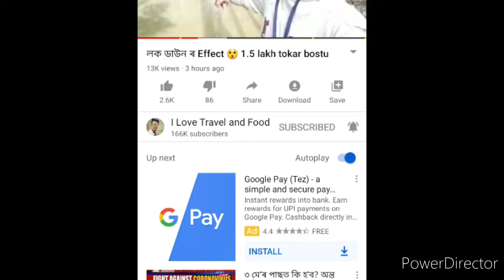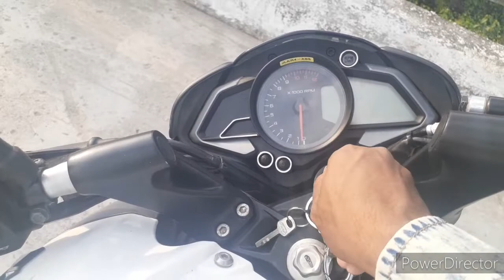I love travel and food tq bikash da,lockdown day ns 200 ride